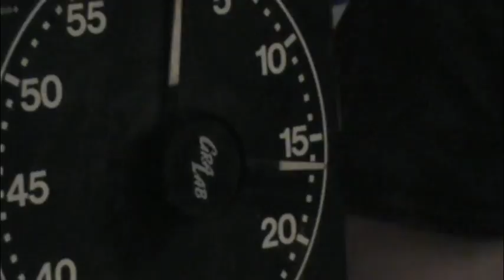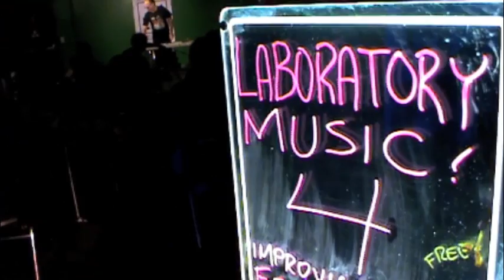14 Hal McGee Laboratory Music #4 Improvisation Festival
Hal McGee finale performance at Laboratory Music #4 Improvisation Festival, Saturday, October 15, 2011, The Laboratory, Gainesville, Florida. Filmed by Christopher Miller.